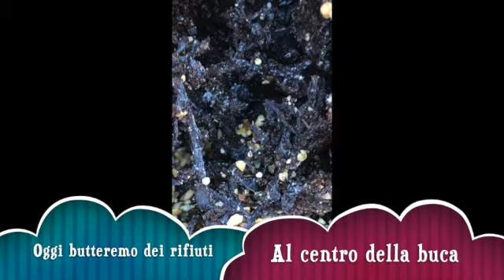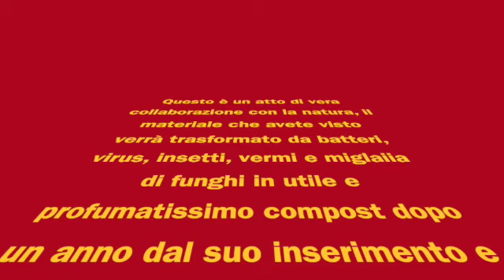Riciclare, tra il dire e il fare c'è di mezzo il mare